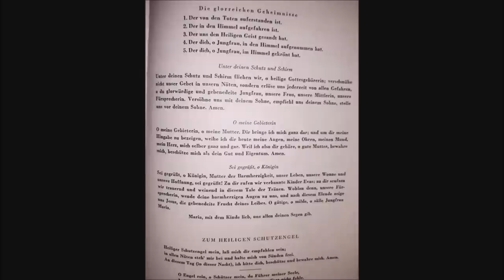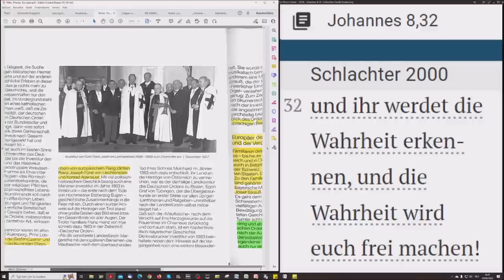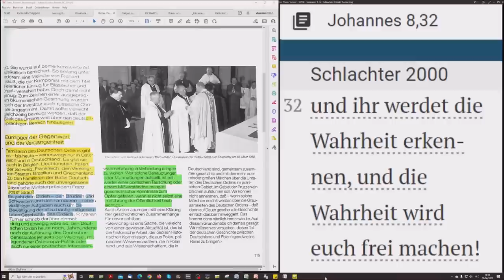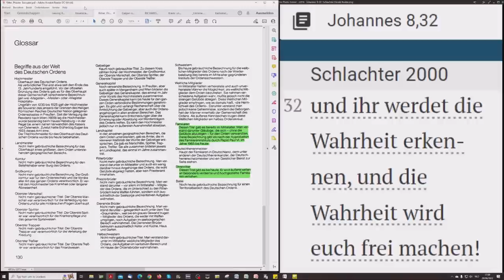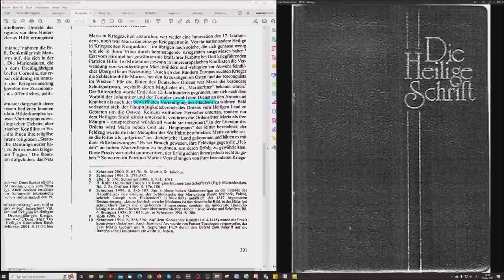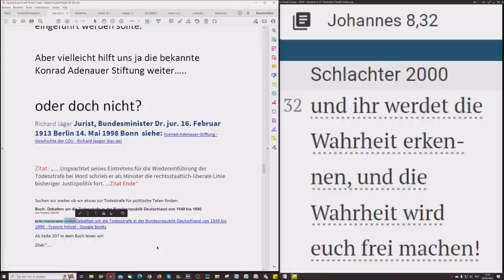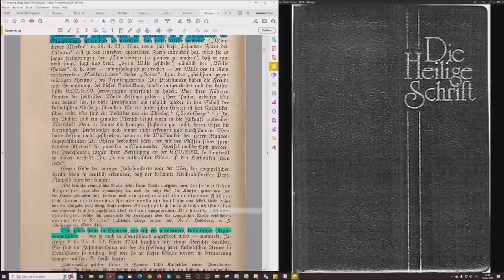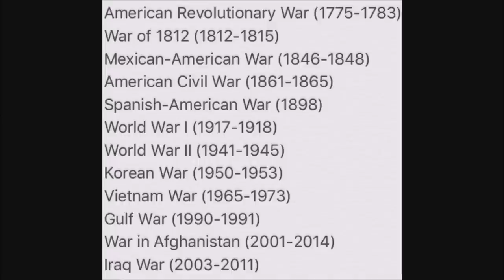Moderne Kriege - Bewaffnete Verteidigung Des Glaubens - Was Sagt Die Bibel?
Teil 11

Hebräer 11:1, 1 Kor 1:18 + 1 Kor 2:14

Zu dieser Sendung:

Schloss Alden Biesen